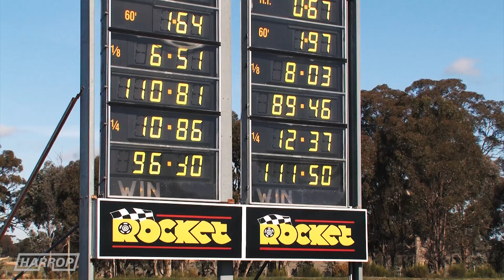Harrop VF SS Upgrade | Part 1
This multi-part video series follows the upgrade journey of the Harrop VF SS referred to as White Rhino, covering the products upgraded, comparative performance numbers from the dynapack hub dyno and results from the drag strip.